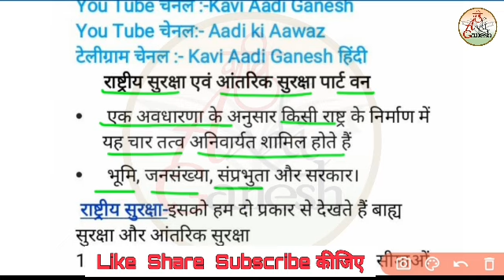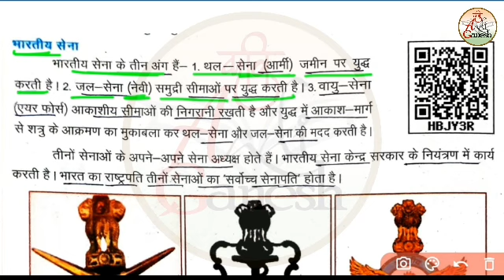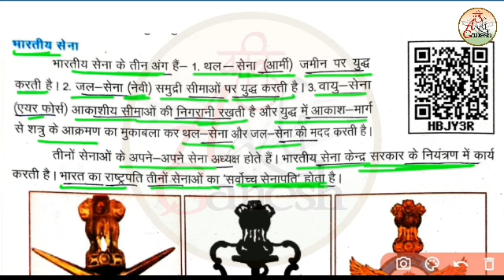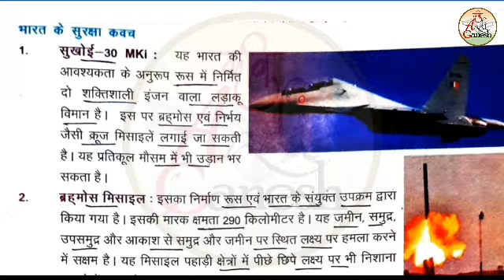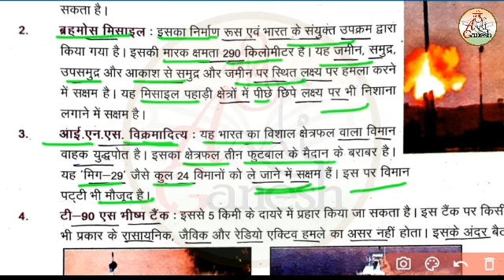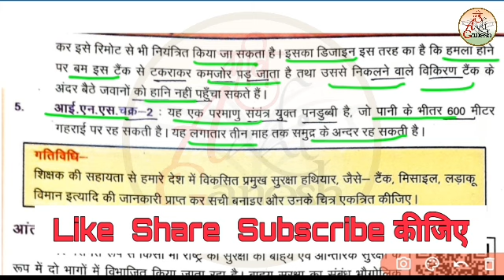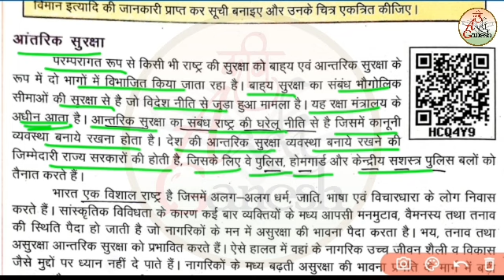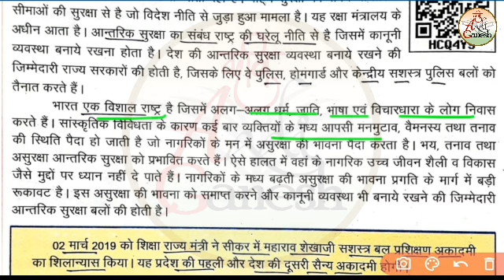Class-8 sst/पाठ-16 राष्ट्रीय सुरक्षा,आंतरिक सुरक्षा/सामाजिक विज्ञान/REET2020/ReetSst/KaviAadiGanesh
Class-8 sst /पाठ -16 राष्ट्रीय सुरक्षा एवं आंतरिक सुरक्षा/सामाजिक विज्ञान/REET2020/Reet Sst/Patwar/Kavi Aadi Ganesh

kaviaadiganesh
REET_2020
rpsc_first_grade_2020
Class_8_social_science
class_8_samajik_vigyan
कक्षा_8_सामाजिक_विज्ञान
कक्षा_8_जल_संसाधन
सामाजिक_विज्ञान
jal_sansadhan
rajsthan_ke_bhotik_prdesh
अरावली_प्रदेश